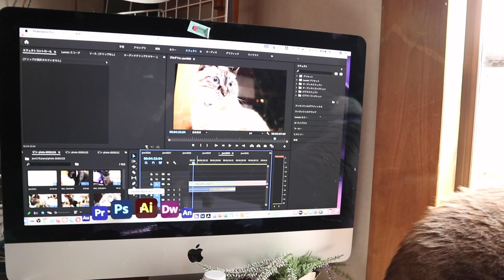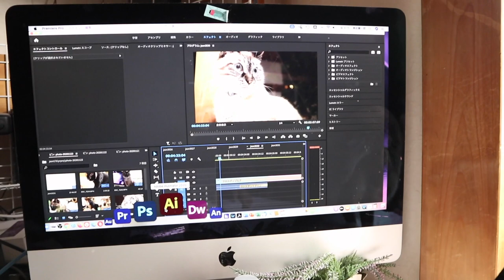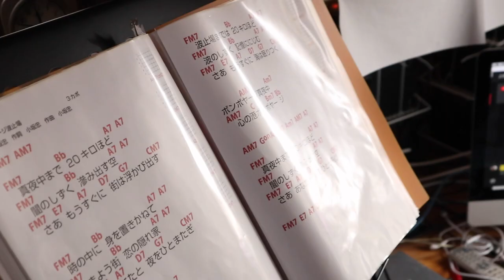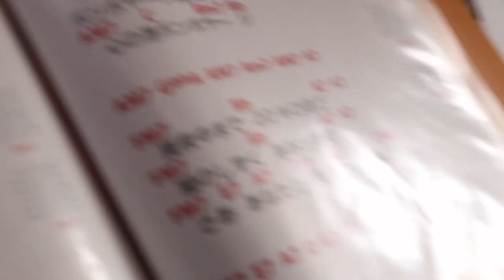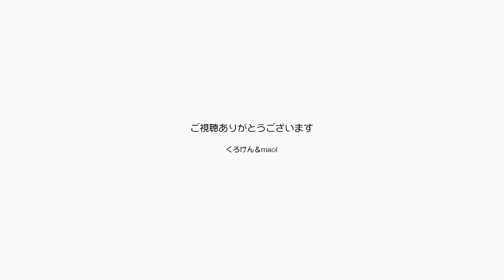パパの歌の生配信中でもぐっすり寝ているジャンくん【Jean & Pont 2318】2020/11/27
くろけんパパの週１の歌の生配信の日ですが、ジャンくんもポンちゃんもブラッシングを要求。
気持ちよさそうにブラッシングを受けたジャンくんは生配信中にデスクの上で爆睡です。
パパが歌う中起きる様子もありませんでした。
なかなかの度胸です。

高画質　A4タテ　ジャンくんとポンちゃん

低画質　A4タテ　ジャンくんとポンちゃん